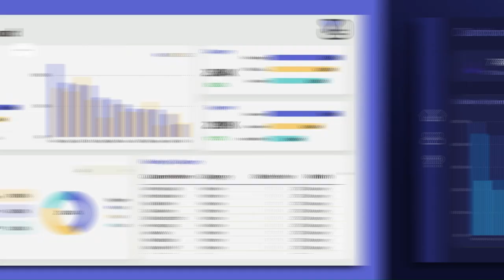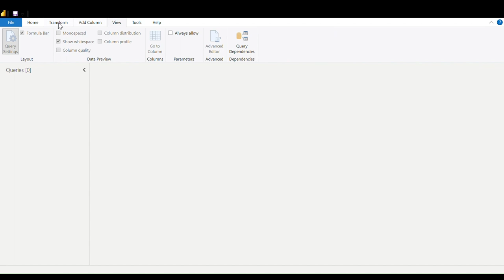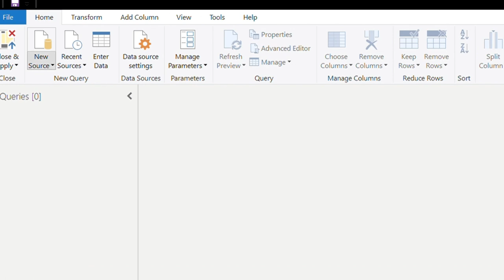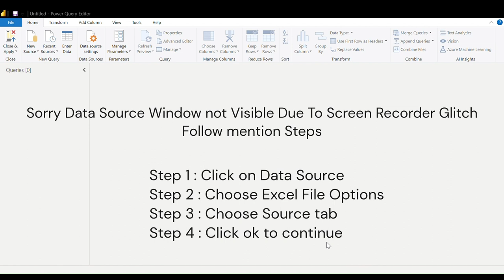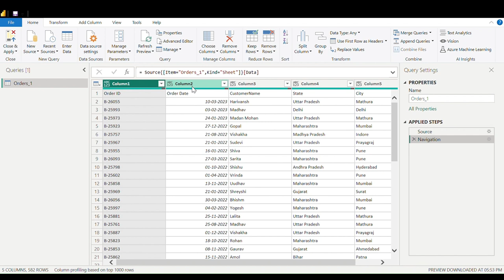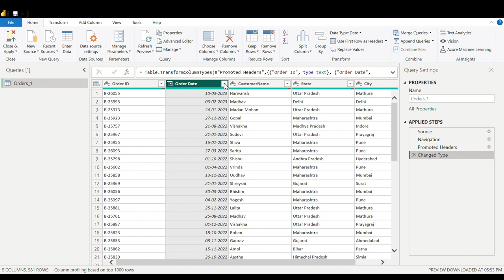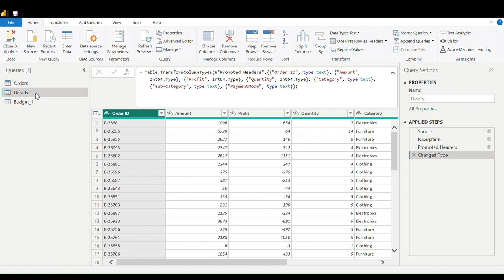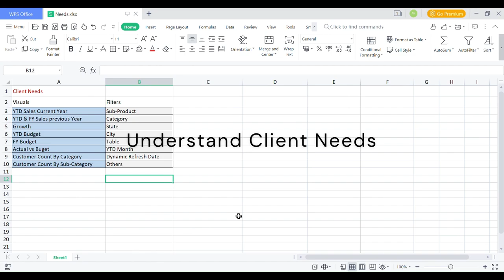Power BI Tutorial for Beginners | Power Query | Part-2 | Power BI Dashboard Project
Welcome to Part 2 of our comprehensive Power BI Dashboard Project tutorial for beginners in Hindi. In this tutorial series, we'll guide you through the process of creating stunning and insightful dashboards using Microsoft Power BI. Whether you're new to Power BI or looking to enhance your skills, this tutorial is perfect for you.

🔥 Topics Covered in Part 2:
1. Power Query
2. Important Features
3. Power Query Overview